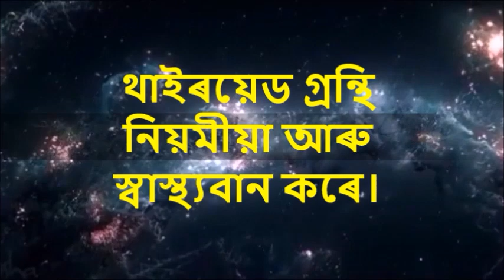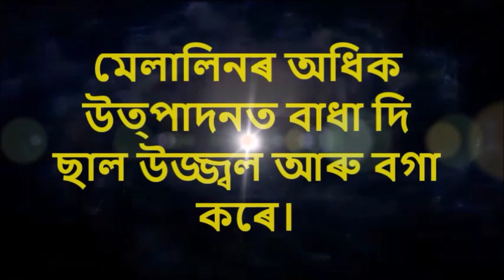তামৰ পাত্ৰত পানী খোৱাৰ উপকাৰিতা | WORDWIDE SHIVADARSHAN MOVEMENT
Health  |  Astrology  |  Motivation
CHAKRADHARI Brown Copper Bangle Tamba Free Size Kada with Astrological Benefits for MEN
CHAKRADHARI Pure Sindur from natural hurbs
CHAKRADHARI 99% Grey Ranga Kada Bangle for Men and Women with Astrological Benefits
CHAKRADHARI Brown Copper Bangle Tamba Free Size Kada with Astrological Benefits for Women

MEDILIFE INDIA FOUNDATION
& WORDWIDE SHIVADARSHAN MOVEMENT